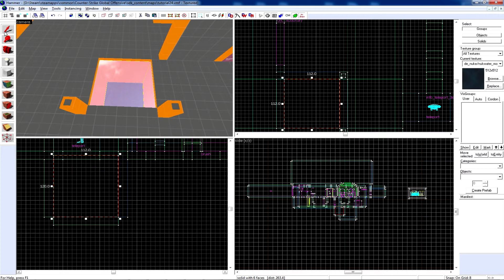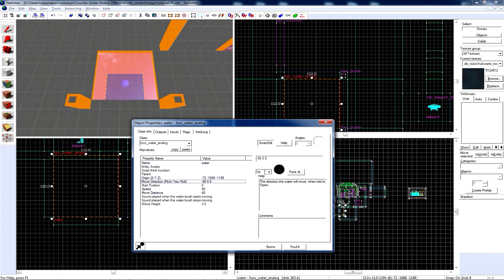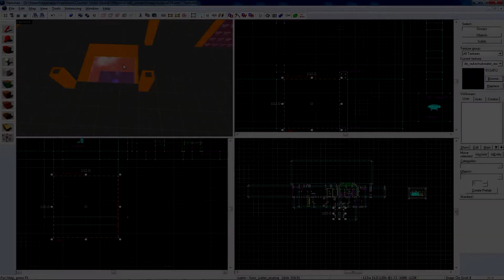[CS:GO] VHE tutoriál česky #25 "Pohybující se voda"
Pohybující se voda